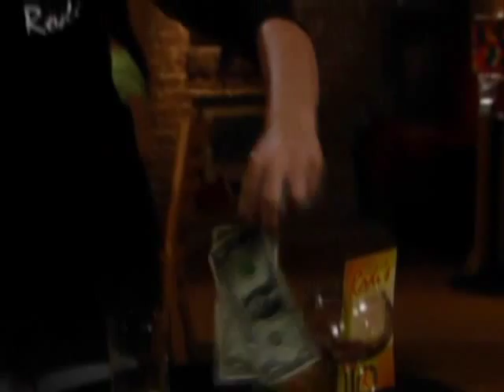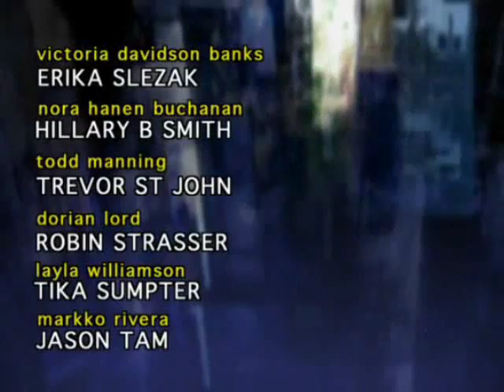OLTL2: August 13, 2010